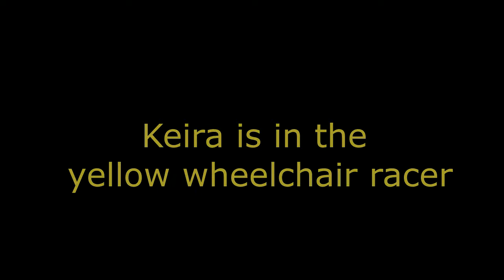04-05-2018 - Track Practice - Wheelchair Racer - Adaptive Running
Keira at her 3rd track practice. Today they worked on staying in their lanes so they won't get disqualified.